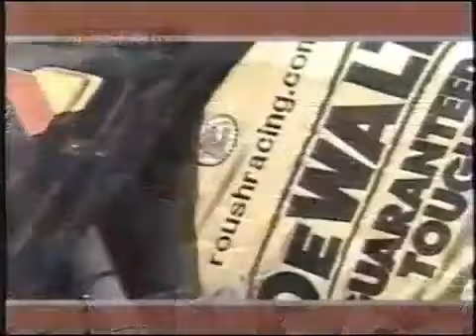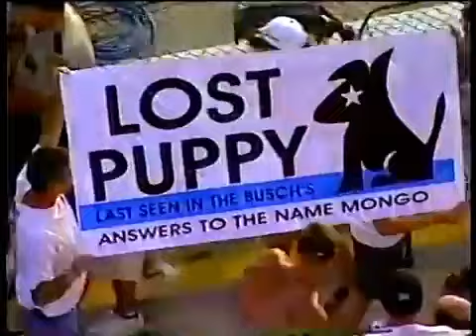Over Three Hours of 2003 NASCAR Winston Cup Series Crashes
So, it was my intention to make one final video to wrap up the 2003 season. However, I failed to realize just how much content was left in the second half of the season. Therefore, there will be one more video following this which will wrap up the 2003 season. Once the final video is completed, regarding the 2003 Cup season, we will move on to the Busch series and then the truck series.

If you found this interesting please like/subscribe, comment and turn on notifications so you don't miss any of our videos. if you are interested in car parts, t-shirts, hats, diecast cars or any other automotive/racing related products please check out our Ebay page. We have well over a thousand listings and add new items daily. The link is listed below.